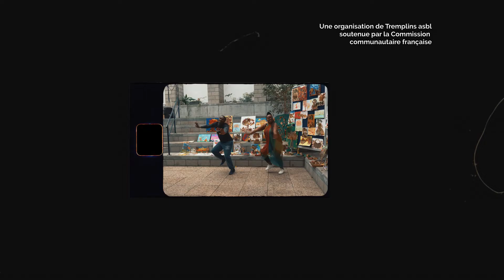Tuto BABEL Danse Rwandaise (Fille)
Dans le contexte de confinement lié au covid-19 en 2020, Tremplins asbl propose des tutos pour continuer l'expression artistique, même en ligne.
Découvrez ici le tuto BABEL - danse rwandaise, chorégraphie des filles.
Projet de Tremplins asbl - Festival Bruxelles Babel, la diaspora rwandaise de Belgique, le Ballet Irebero et Amasaro.